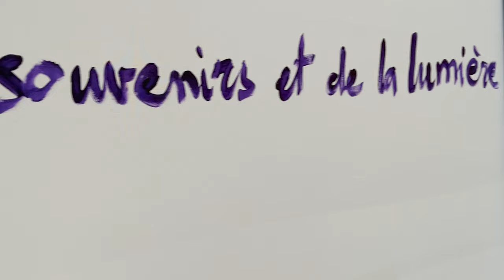Naissance d'une peinture dans l'atelier de l'artiste contemporain Charles Belle | 2023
Charles Belle
"le grand geste des souvenirs et de la lumière"
2023
acrylique sur toile
200 x 400 cm
inv.810
Adagp Paris, 2023